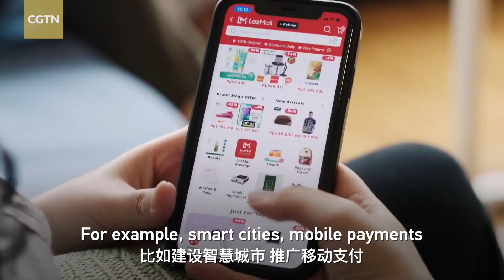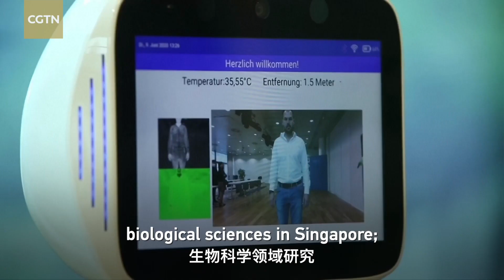BRI for advancing sci-tech innovation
What does a bio lab in Kenya, an AI lab in Austria and a renewable energy lab in Egypt have in common? Well, they are all part of China's efforts to promote science and technology cooperation with Belt and Road partner countries. In the past decade, China has signed a plethora of agreements with partners, covering researches in energy, ocean, agriculture, medicine, etc. This future-focused approach shows that the BRI has been upgraded to a new level, according to Robert Kuhn, a renowned China expert from the U.S., who shares his observation of the recent Belt and Road forum.